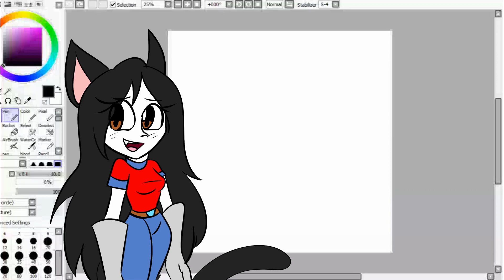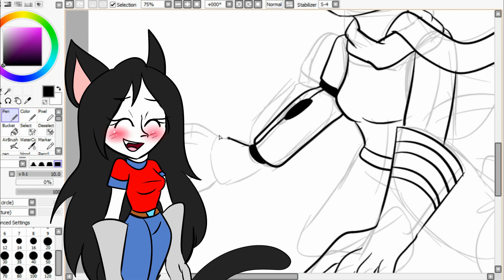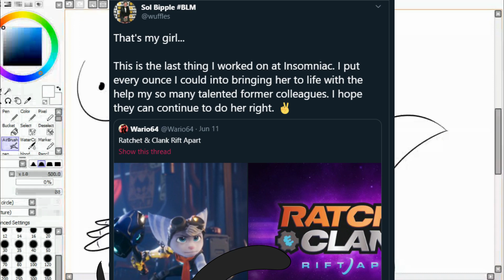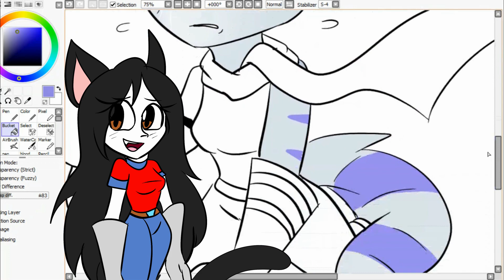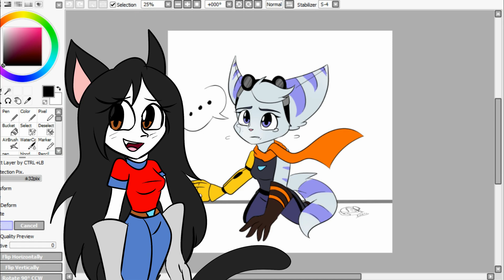My Thoughts On Ratchet and Clank Rift Apart !!MYSTERY LOMBAX!!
im back with a thoughts video on a series i love and will always love :)